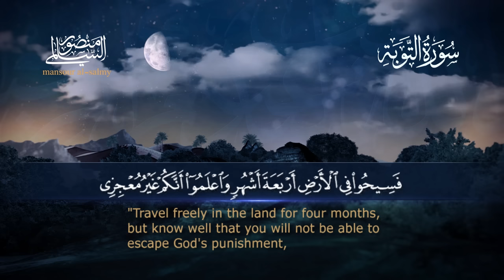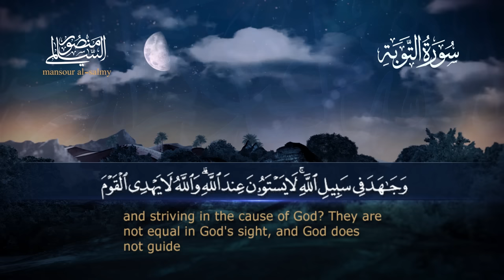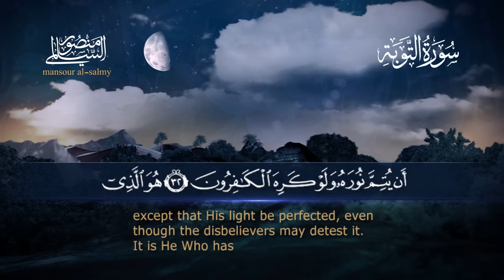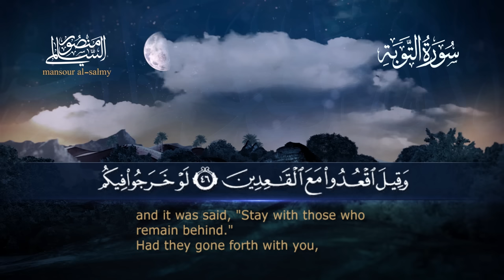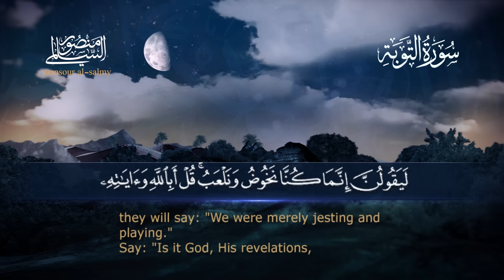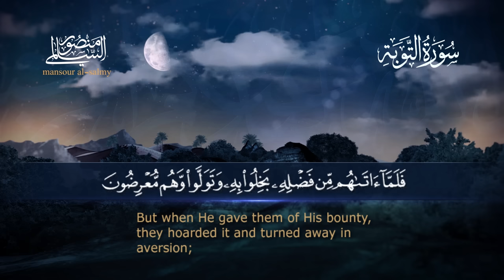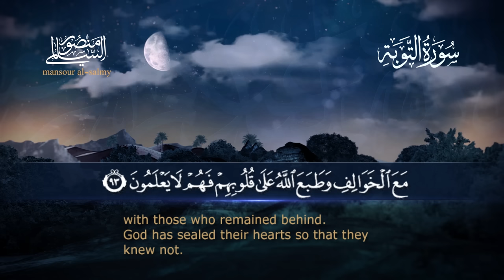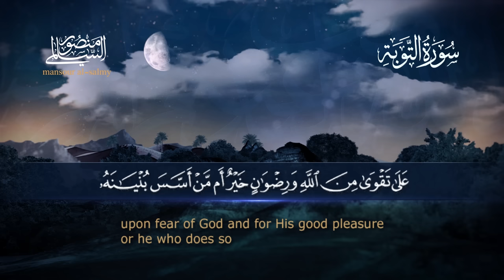سورة التوبة || القارئ منصور السالمي 1444هـ Surah at-Taubah _ Mansour Al-Salmi